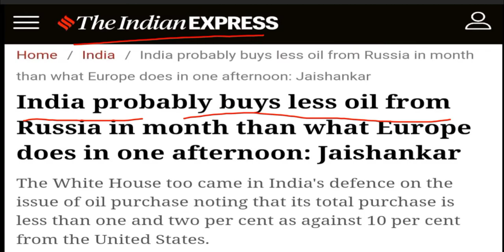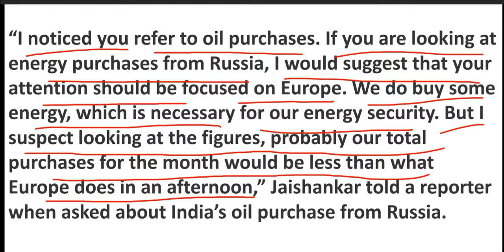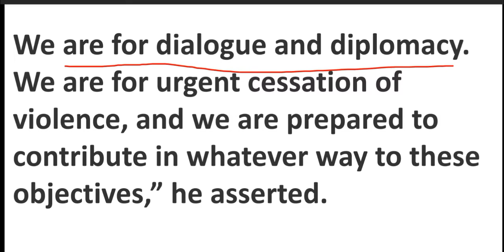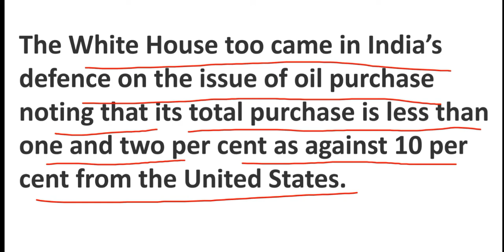INDIA USA 2+2 Dialogue l ARVIND SINGH I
In this lecture we have discussed India USA 2+2 Dialogue

Search- Blackboardedu